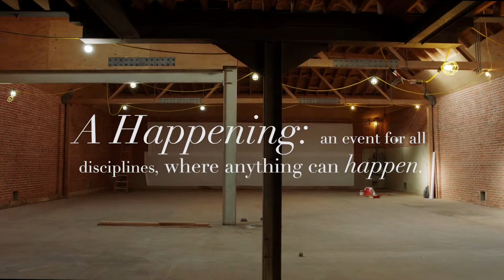2018 Art Center Seejon Thomas 1080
Filmmaker:
Seejon Thomas

Filmmaker Bio:
Raised in Michigan and Singapore, currently residing in Los Angeles, Seejon pulls inspiration from the many lives and moments that intersect around him. A recent graduate of ArtCenter College of Design with a BFA in film directing, he currently works as a director and editor under his production collective zero4, as well as producing his own narrative work. Stories are like a handshake, no two are alike yet all bridge people together. From a Vietnamese prison to an android-filled future, Seejon’s work explores questions of humanity, and seeks to explore a sense of yearning and connection present in the collective of the human experience.

Artist:
Mike Nesbit

Mike Nesbit is a fine artist based in Los Angeles. With a background in architecture, his multidisciplinary trajectory greatly informs his artwork, allowing Nesbit to explore areas between art and architecture with a focus on technique, repetition, and representation. Nesbit has participated in solo and group shows throughout the U.S. He received a Bachelor degree of architecture from the Southern California Institute of Architecture in Los Angeles and played four years of professional baseball with the Seattle Mariners.